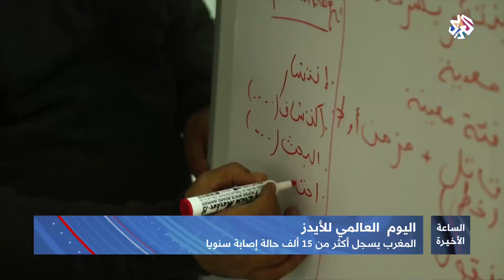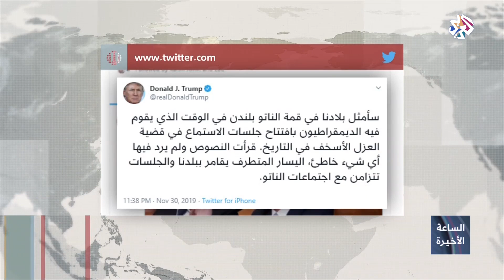الساعة الأخيرة│01-12-2019│الحلقة كاملة